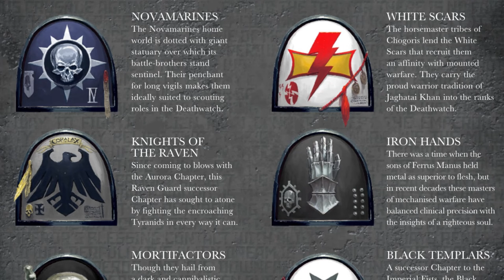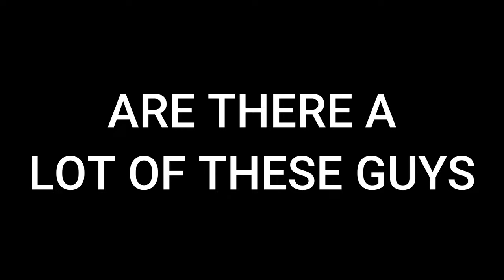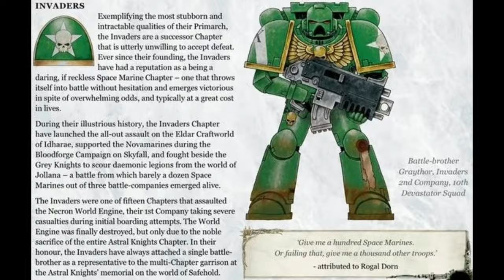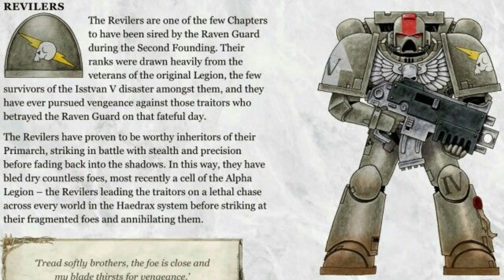A Conclusive BEGINNERS GUIDE to Space Marine Successor Chapters - Warhammer 40K Lore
Warhammer 40,000 is set in the distant future, where a stagnant human civilization is beset by hostile aliens and supernatural creatures. The miniatures in the game are a mixture of humans, aliens, and horrifying monsters, wielding futuristic weaponry and supernatural powers.

Warhammer 40K is produced by Games Workshop, making tabletop miniatures and video games like Warhammer 40k Darktide, Dawn of War, Age of Sigmar, and Total War. The list goes on!

Today, we will take a 10-minute deep dive into the lore and facts surrounding one of the most discussed and controversial topics of the 40k lore, the Space Marine Successor Chapters.
Whether you yourself are interested in starting a new space marine army, or just trying to uncover some more information about where these successors actually come from, then this video will be perfect for you!

Special thanks to A12 for editing and improving some of the art pieces